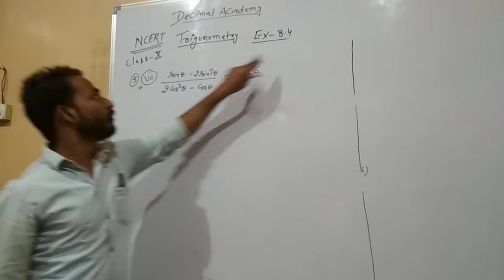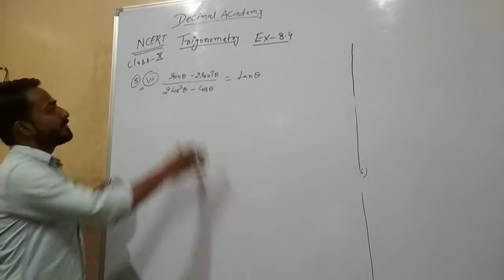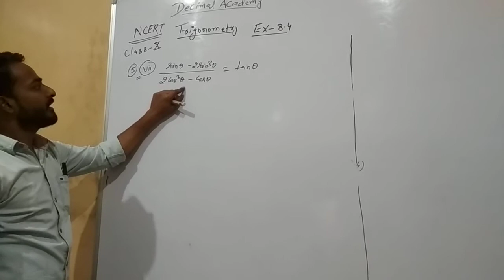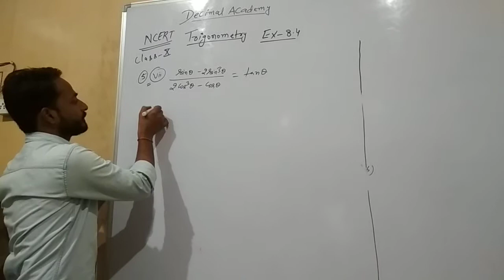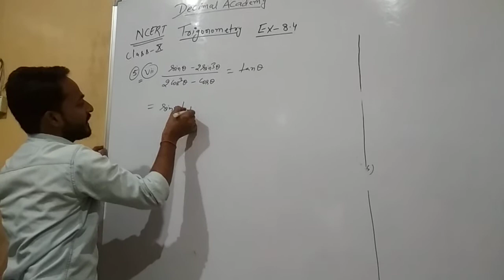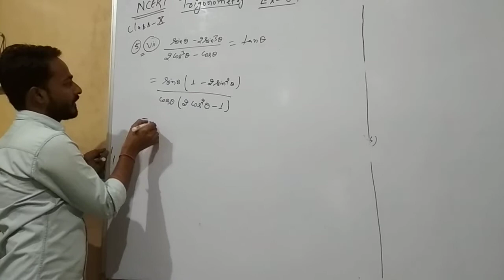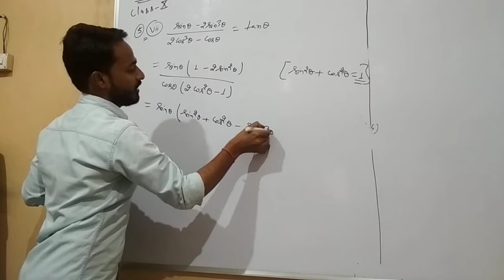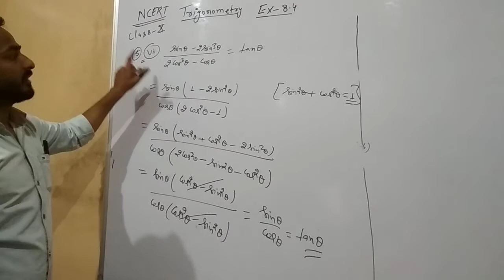TRIGONOMETRY, Ex-8.4,Q-5(vii),ncert, class-10th, maths,//decimal Academy//Rajesh sir.